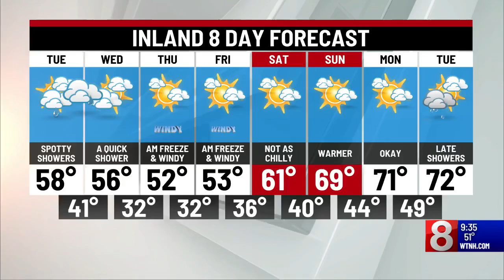‘Daniel Tiger’s Neighborhood Live’ coming to Shubert Theatre